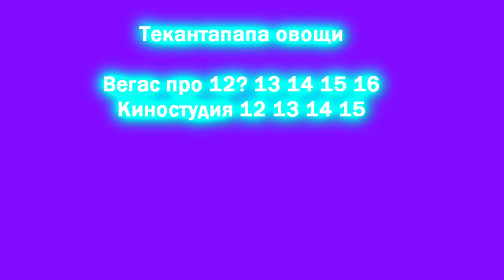YTPMV Scan CapCut Version scan thekantapapa